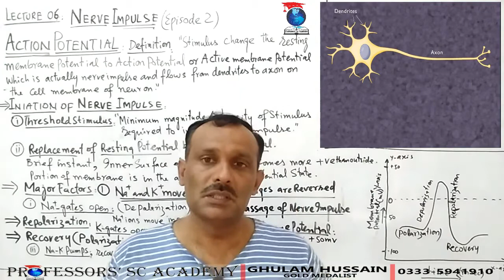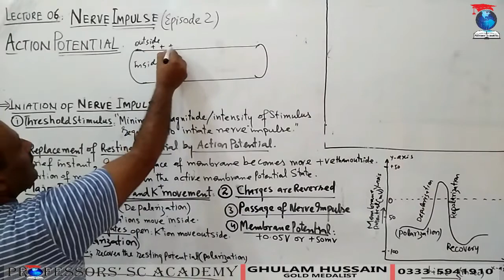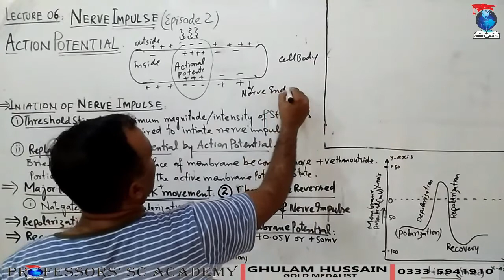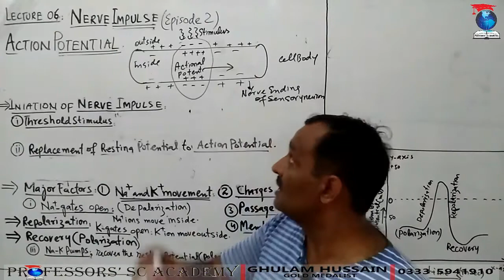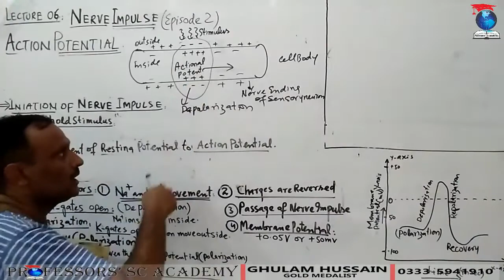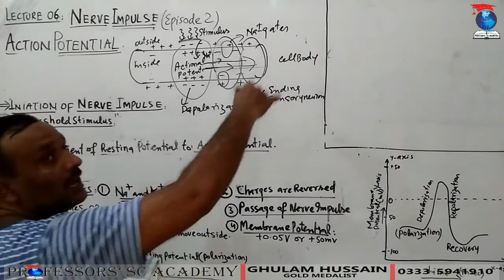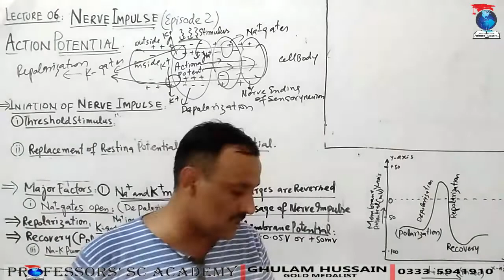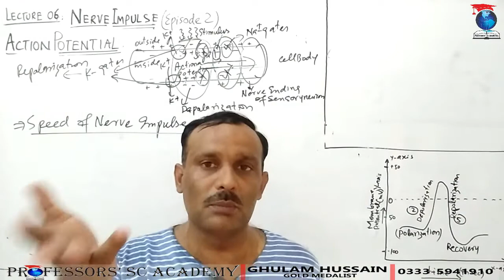Nerve Impulse_Episode2_Lecture07_Chap17_Biology-II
Nerve Impulse. Action Potential. Active membrane Potential. Threshold stimulus. Sodium gates open. Depolarization. K gates open. Repolarization. Recovery. Polarization. Saltatory nerve impulse. Speed of nerve impulse.